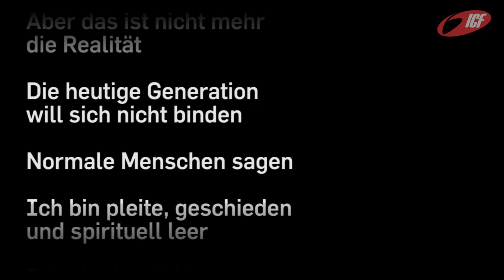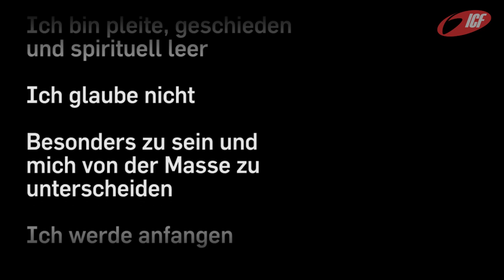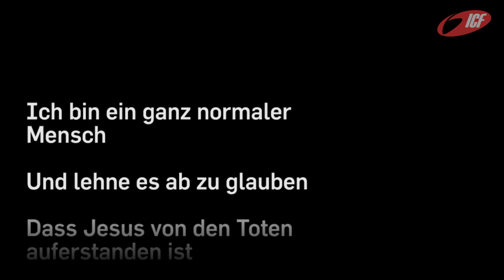AndersArtig - Verrückt auf eine göttliche Art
Wie der normale Mensch die Welt sieht, ist oft 180 Grad entgegen dem, wie Gott sie sieht. Schau selbst...